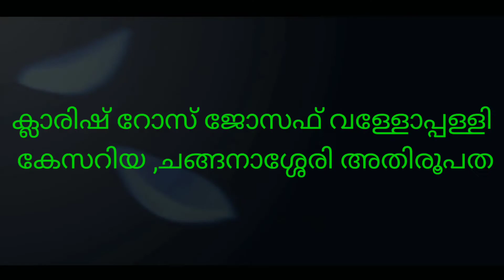Episode 37/ Daily Light / May 20